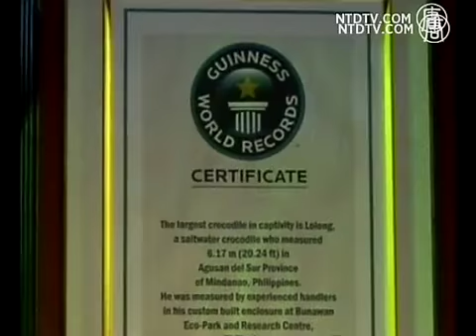Penobatan Buaya Terbesar Di Dunia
Seekor buaya air asin seberat lebih dari satu ton dinyatakan sebagai buaya terbesar di penangkaran oleh Rekor Dunia Guinness.

Buaya bernama Lolong, dituduh penyebab kematian seorang gadis dan nelayan di kota Bunawan, ditangkap pada September lalu setelah diburu selama tiga minggu.

Lolong memiliki panjang 6 meter lebih, berat 1,075 kg dan berada dalam kondisi sehat. Menurut petugas setempat, dia melahap sekitar 10 kg daging setiap minggunya.

Walikota, Edwin Elorde, merasa gembira dengan pengumuman rekor Guinness.

[Edwin Elorde, Walikota]:
"Kami senang dan sangat berterimakasih pada Lolong, sekarang dia menjadi terkenal. Kami akan lebih menghargainya."

Buaya raksasa ini menjadi daya tarik wisatawan di kota sunyi seperti Bunawan, di sekitar penangkaran telah dibangun sebuah taman ekoturisme.

[Mangellanie Tiempo, Turis]:
"Saya merasa penasaran, karena dia begitu besar."

Seorang pejabat berkata bahwa ratusan orang mengunjungi taman itu pada musim panas lalu, dan berhasil mengumpulkan 60 ribu dolar AS dari penjualan tiket.